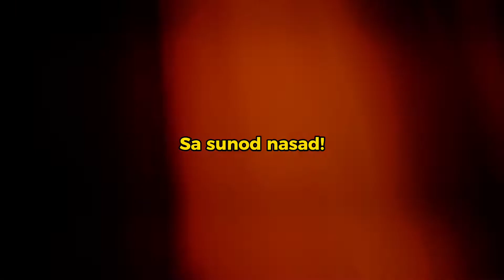KUYA TIMOOYS [INSIDE SKWELAHAN] Ligo Dagat Episode | 4th Vlog